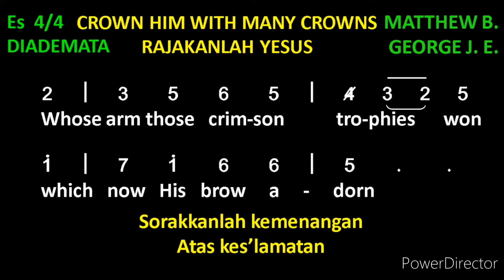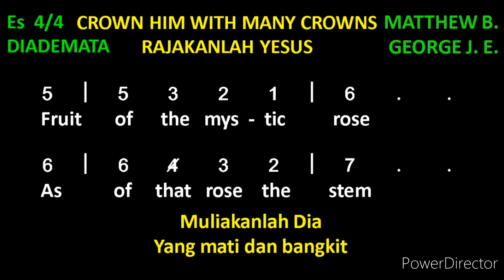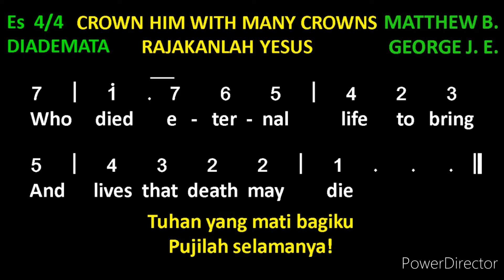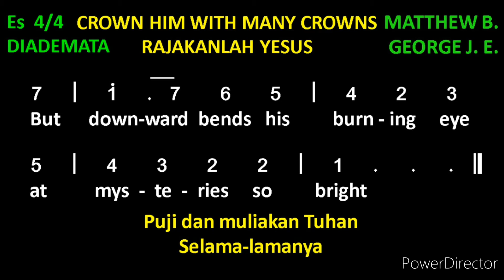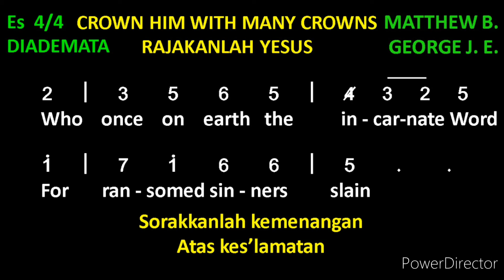Crown Him With Many Crowns | Hymn Song | Gospel Song With Lyrics | Mahkotailah Tuhan | Lagu Rohani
LYRICS: CROWN HIM WITH MANY CROWNS

1. Crown Him with many crowns, the Lamb upon His throne.
Hark! How the heavenly anthem drowns all music but its own.
Awake, my soul, and sing of Him who died for thee,
And hail Him as Thy matchless King through all eternity.

2. Crown Him the virgin’s Son, the God incarnate born,
Whose arm those crimson trophies won which now His brow adorn;
Fruit of the mystic rose, as of that rose the stem;
The root whence mercy ever flows, the Babe of Bethlehem.

3. Crown Him the Son of God, before the worlds began,
And ye who tread where He hath trod, crown Him the Son of Man;
Who every grief hath known that wrings the human breast,
And takes and bears them for His own, that all in Him may rest.

4. Crown Him the Lord of life, who triumphed oe’r the grave,
And rose victorious in the strife for those He came to save.
His glories now we sing, who died, and rose on high,
Who died eternal life to bring, and lives that death may die.

5. Crown Him the Lord of peace, whose power a scepter sways
From pole to pole, that wars may cease, and all be prayer and praise.
His reign shall know no end, and round His pierced feet
Fair flow’rs of paradise extend their fragrance ever sweet.

6. Crown Him the Lord of love, behold His hands and side,
Those wounds, yet visible above, in beauty glorified.
No angel in the sky can fully bear that sight,
But downward bends his burning eye at mysteries so bright.

7. Crown Him the Lord of Heav’n, enthroned in worlds above,
Crown Him the King to Whom is given the wondrous name of Love.
Crown Him with many crowns, as thrones before Him fall;
Crown Him, ye kings, with many crowns, for He is King of all.

8. Crown Him the Lord of lords, who over all doth reign,
Who once on earth, the incarnate Word, for ransomed sinners slain,
Now lives in realms of light, where saints with angels sing
Their songs before Him day and night, their God, Redeemer, King.

9. Crown Him the Lord of years, the Potentate of time,
Creator of the rolling spheres, ineffably sublime.
All hail, Redeemer, hail! For Thou has died for me;
Thy praise and glory shall not fail throughout eternity.